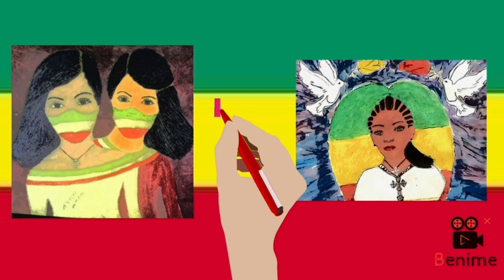ስንክሳር ዘወርኃ ህዳር ፲፫ ዘጠና ዘጠኙ ነገደ መላእክት